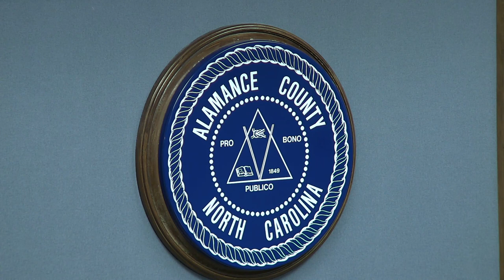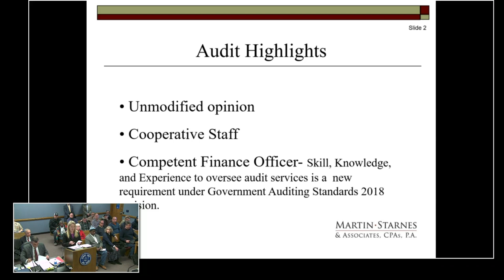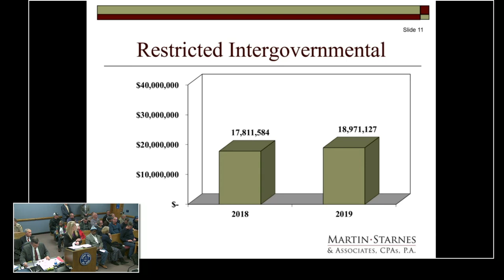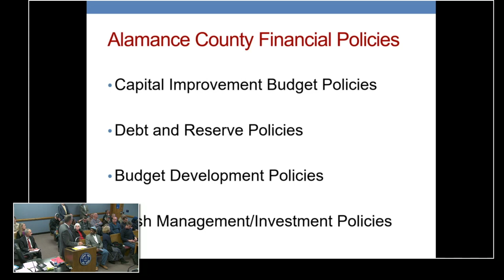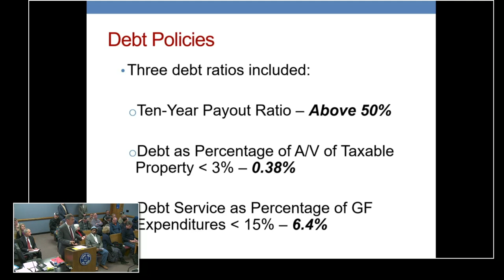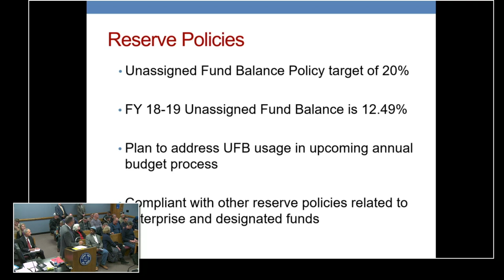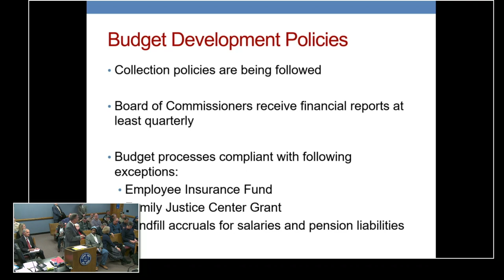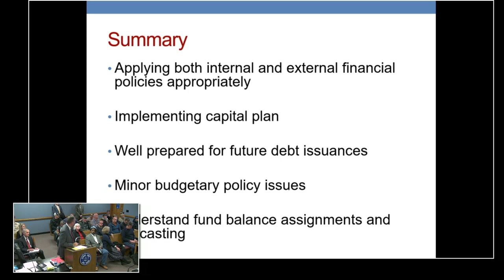January 21 2020 Commissioners Meeting